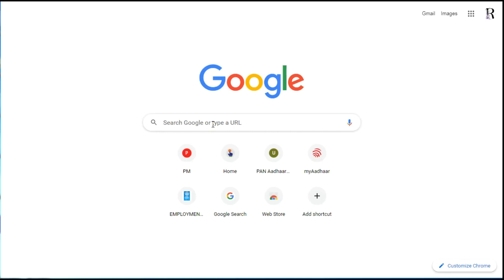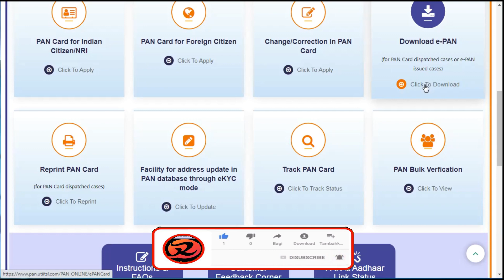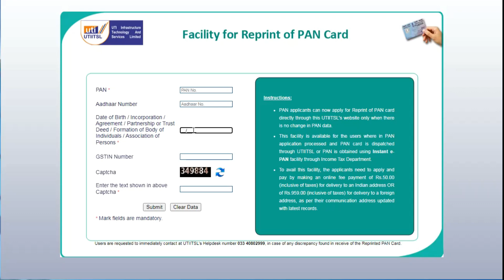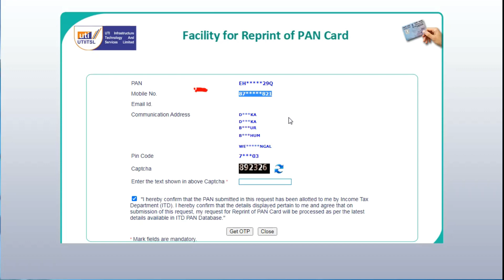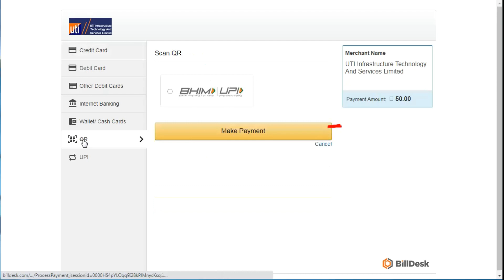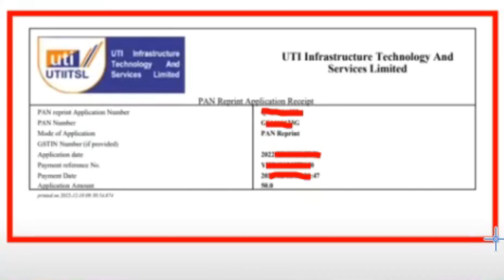pan reprint download | How to get original PAN card | How to retrieve lost PAN card |PAN Card Repeat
নষ্ট হয়ে যাওয়া প্যান কার্ড রিপিট